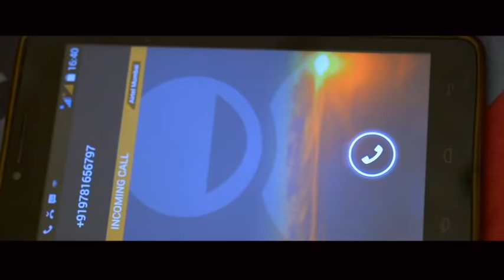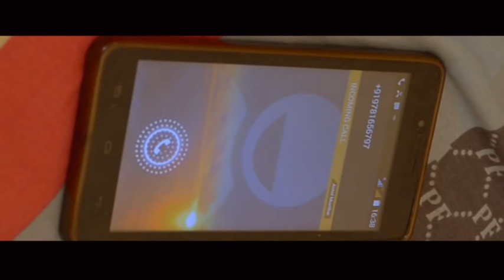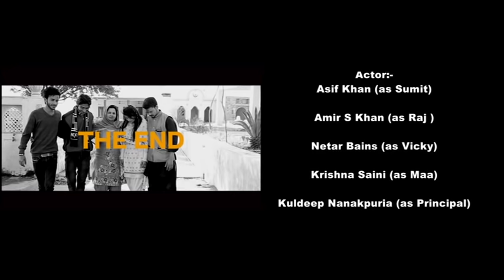Maa Telefilm|| A very Emotional and haert touching movie|| Asif Khan |Asif Khan Video |Asif K Vines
Me kaam krne k liye naye Artist is number pe contect kre Asif Khan Video
Asif K Vines